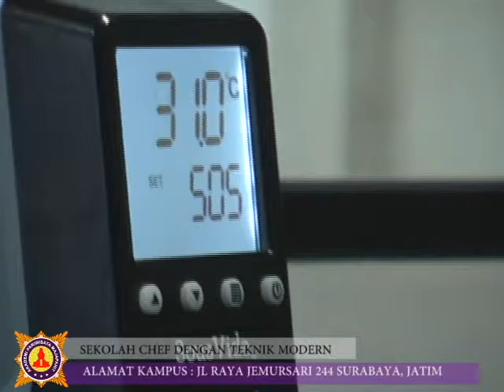Kelas Kuliner Lanjutan - Menggunakan Alat-alat Modern Cooking